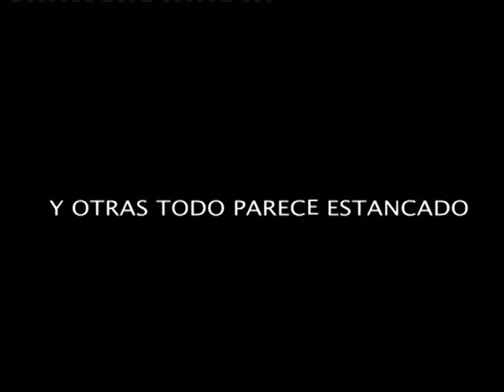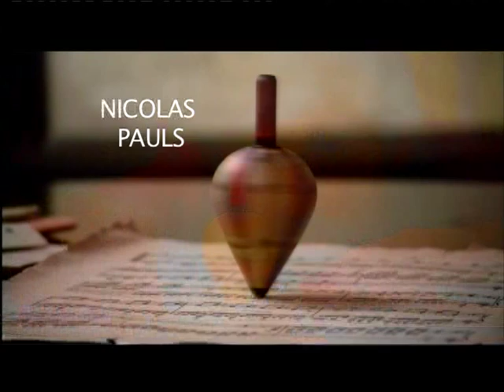Tres Minutos Trailer 2007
Estreno Febrero-2008

Sinopsis:
Alex es un periodista de un noticiero en el que se habla a gran velocidad, por lo que es obligado a tomar una extraña substancia para lograrlo. Ana es una joven estudiante de piano que para llegar a ser concertista debe ganar velocidad en sus dedos. Ambos terminarán acelerándose por demás y encontrándose en un tiempo donde todo a su alrededor se ha detenido.
En ese mundo inmóvil vivirán su amor.

Cast:
ALEX Nicolás Pauls ANA Julieta Zylberberg
ANA NIÑA Natalia Amado JULIETA Antonella Costa
MABEL Lidia Catalano FRAN Gonzalo Urtizberea
FELIPE Claudio Martinez Bel PABLO Marcos Ferrante
CARMEN María Jose Gabin MAURICIO Daniel Casablanca
IGOR Marcelo Xicarts RENZO Horacio Peña
NARCISO Franklin Caicedo NARCISO JOVEN Alejandro Naviliat
ANA ADULTA Nilda Raggi ALEX ADULTO Axel Pauls
LALA ZEMBRINO María Alché LALA MAYOR Diana Wells
EXAMINADOR Sergio Lublinsky EXAMINADORA Alicia Corapi
INSTITUTRIZ Daniela Lieban ACTOR PELICULA Fernando Rossaroli
FRAN NIÑO Felipe Urtizberea

Equipo Técnico:
Director DIEGO LUBLINSKY
Productor ÁLVARO URTIZBEREA
Fotografía y Cámara GUIDO LUBLINSKY
Dirección de Arte MARIELA RIPODAS
Música NICO POSSE y MONO MORELLO
Montaje LUZ VILLEGAS y CESAR D`ANGIOLILLO
Asistente de Dirección SANTIAGO FERNANDEZ
Coguionista MARINA EFRON
Colaboración de guión ERNESTO POZUELO
Director de Sonido LUCIANO BERTONE
Jefa de Producción LETICIA TAPIA